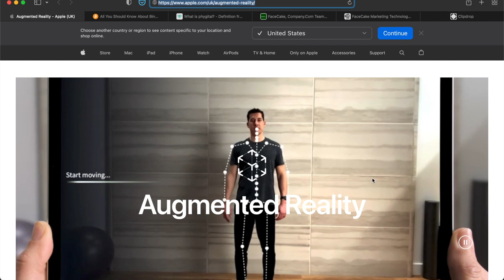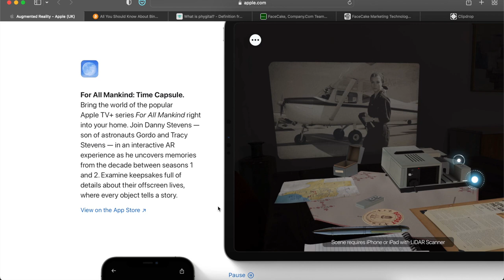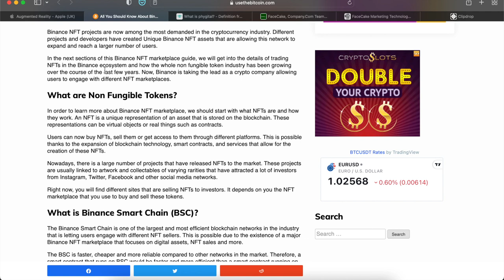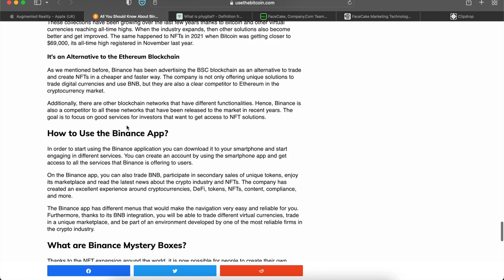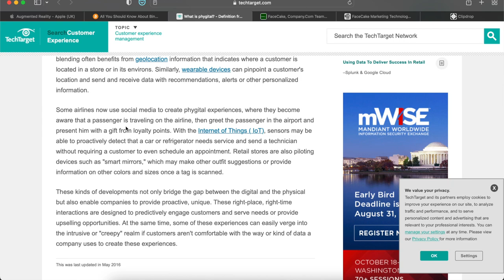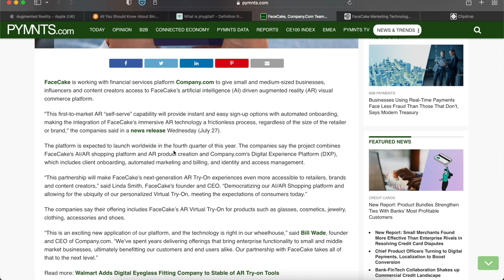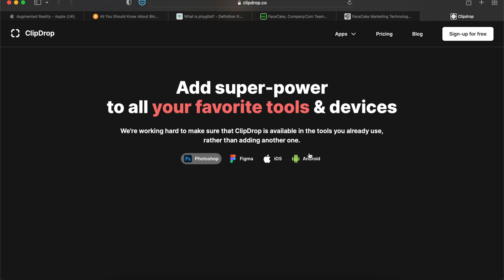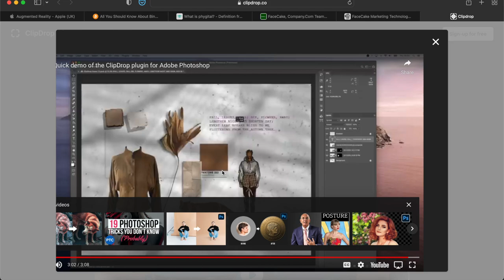The Daily Digital Show - August 10, 2022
In this episode I share with you how Apple is taking over augmented reality, a company that makes it easy to bring physical items into digital design software like photoshop, a list of Binance NFT marketplaces, and a company that is making it easy for small businesses to use AR in their e-commerce experience.

Word of the Week: Phygital

Details:
Topic 1: this company and breaking down barriers for small businesses to get into AR
Link(s):

Topic 2: This app is changing the marketing and graphic design world
Link(s)

Topic 3: Weekly Word Wednesday (Phygital)
Link(s)

Topic 4: Binance marketplace(s) and the projects on it
Link(s):

Topic 5:  How apple is taking over augmented reality
Link(s):

Timestamp:
00:00 - Introduction
01:33 - Apple & AR
07:18 - Binance NFT Marketplace
12:00 - Phygital (WoW)
14:27 - FaceCake AR
18:59 - ClipDrop
25:45 - Conclusion